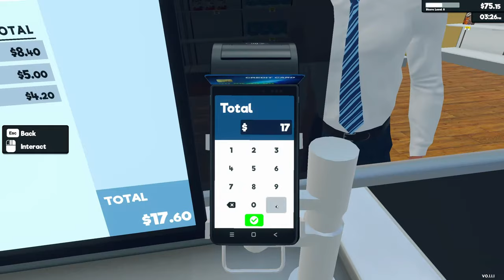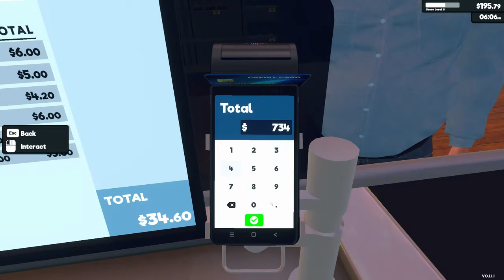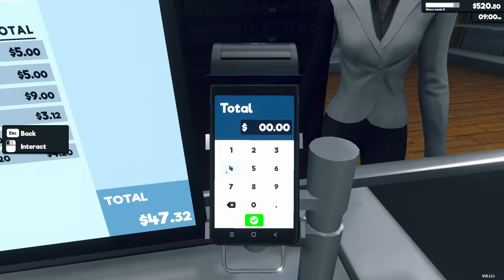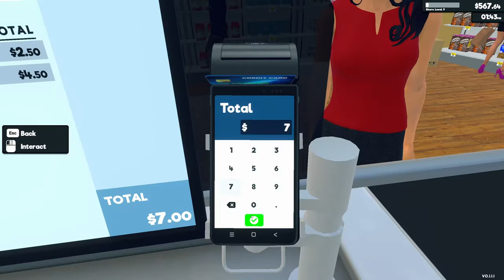Bank gave me a LOAN -- Supermarket Simulator PART 2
Run your own supermarket. Stock shelves, set prices as you'd like, take payments, hire staff, expand and design your store. Online orders & delivery, shoplifters, security, local market are upcoming. TITTIES!!!